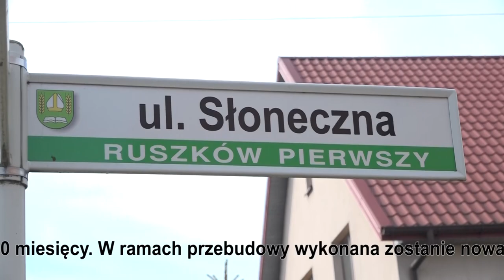Przebudowa ulic w Ruszkowie Pierwszym